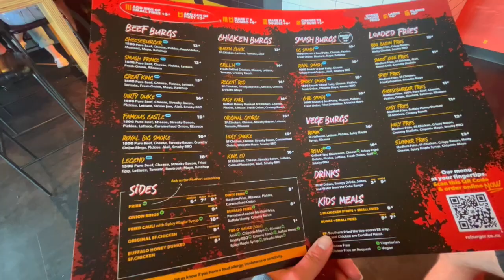We took the ferry from Lyttelton to Diamond Harbour // Quick casual dinner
It was too beautiful of a day to not spend it all outside enjoying the beauty that is New Zealand! We caught the ferry from Lyttelton to Diamond Harbour for only $6.60NZD each and spent a few hours exploring. We grabbed a quick dinner at RE Burger and it the spot! :)

Hello! My name is Katie Eisenmenger (pronounced eyes-en-ming-er) and my husband, Keaton, and I moved from Nebraska, USA to Christchurch, New Zealand! I wanted to make this page as a way to document this wild journey. I would absolutely love to connect with anyone that is also making the move to NZ or any Kiwis that can offer some advice along the way! As the beginning of our last name is pronounced "eyes" I thought "Eis On New Zealand" would be the perfect channel name. I can't wait to document this journey for our memories and to also share it with all of you!